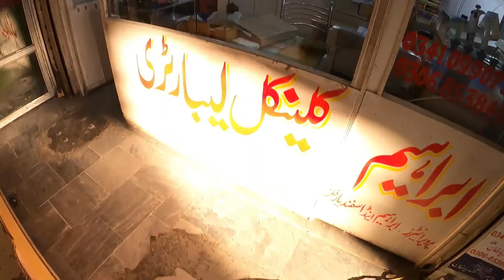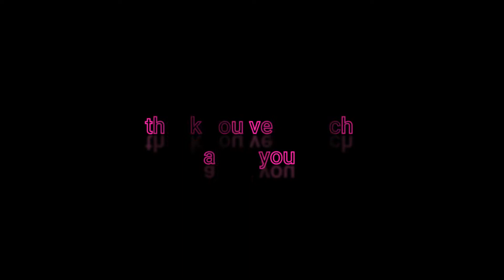Special Thanks To All Viewers -Monetization Enable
Special thanks to All dear viewers who support my Youtube channel.